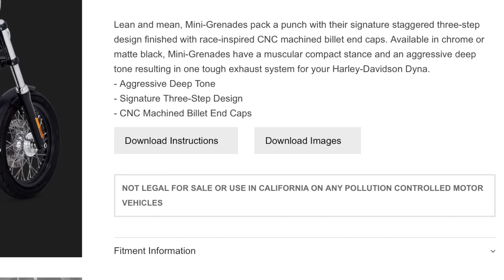Ask me something #3 | Let me ask you something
Trying to get the comments flowing, as well as promote my website and social media. This is more of my attempt to enlist your help in making some decisions on potential changes on the motorcycle.

If you enjoyed the video,  give it a thumbs-up.

T.O.G.'s Riding Gear -
Shark Spartan Helmet

T.O.G.'s Recording stuff -
GoPro Hero 5 Black
GoPro Hero Session
GoPro Hero 5 Mic Adapter
Mic - Mono by Giant Squid
Mic Windscreens
Micro SD Card / 64GB
Micro SD Card / 128GB

T.O.G.'s Mounts:
Curved GoPro Arm Mount
90 Degree Arm Adapter
Ram Mount and Base

T.O.G.'s Mounting:
VELCRO Brand / Industrial Strength
Cable Matters - Zip Ties
Gorilla - Double Sided Mounting tape